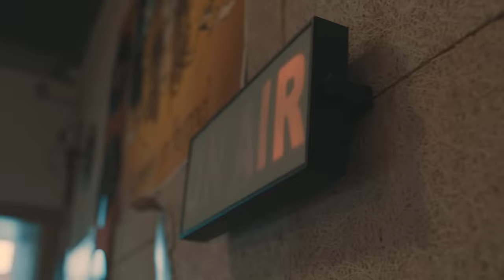קפה שחור חזק - עוד יום // Cafe Shahor Hazak - Od Yom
ניהול : מורן לוינזון

מילים: אורי אלמו , אילק סהלו

לחן: אורי אלמו , אילק סהלו , עמית שגיא

עיבוד מוזיקלי: עמית שגיא , אורי אלמו , אילק סהלו

הפקה מוזיקלית: עמית שגיא

מסנקו וחליל: דמוז G אלמו

קולות: מאיה פוירשטיין

תופים נוספים: מיכאל אביגל

מסטרינג: רון תיכון

הוקלט ומוקסס ב - jaffa soundarts

הקליפ הופק ע"י ROMS

בימוי ועריכה: רומן בוצ'אצקי | Roman Buchatsky

מפיקות: גלית בורנצוויג, נויה מור

צלם: מישה קמינסקי

ע.צלם: נתי עמוס

צילומי Timelaps : נעם ערמון

ע.הפקה: אלון סולוביי

קולוריסט: איליה מרכוס

אירו:
עוד יום עוד יום עוד יום נפתח
שום דבר בחיים האלה לא מובטח
אלוהים נותן ואלוהים יקח
בין הניצחונות להפסדים אני מחפש את המרווח

כלום לא בחינם זה קודם תתן ואז תיקח
מה ששלי שלי וזה נשאר כך
הכל פשוט אומנות או שנמות לא מסובך
כל יום חוזר סחוט עם הילקוט מרגיש מבורך

זכות גדולה להתפרנס מאהבה ולא
אני לא מרגיש שאני הולך לעבודה
זה זמן טוב לשים דגש לומר תודה
לכל מי שבא לכל מי שקנה

וכל מי ששנא תמשיך לשנוא
אתה שם אני פה
מגשים ומייצר לי חלומות ולאחר
תראה לאט חבר הנה הכל מסתדר

פזמון:
היום הוא יום לזרוח
לצאת מהקופסא
את גבול הדמיון למתוח
להיות מודע לתת מודע
כשזה מרגיש שאין עד כוח מעבר לפינה
תמיד מוצא מקום לפרוח אור של נחמה
זה הוא עוד יום שנפתח בתקווה
תן לי מוזיקה טובה לפזר אהבה

אילק:
זה החיים שלי רוצה לנצח
מגיל קטן תמיד רץ וטורח
לתת בראש להנות מהנוף
לשמור על עצמי להיות חזק עד הסוף

מה היה בתקופות קשות לא שוכח
תן לי הזדמנות אחת אותה אני לוקח
מול אנשים קטנים ת'לב לא פותח
מסך מרובע דופק לכולם את המוח

לקום ליום טוב אצלי בדירה
דברים שהפסדתי שילכו כפרה
חלומות על אלבום ללא אגורה
מוזיקה מהלב שחורה טהורה

הכל באהבה בונים לאט ת'עסק
כובשים פסגות לא כל דבר טקס
גם אם יהיה לי מיליונים בתוך הכיס
מבטיח שתמצא אותי בטי שירט וג'ינס

תודה ענקית לשחקנים, ניצבים וכל מי שהרים יד בדבר.